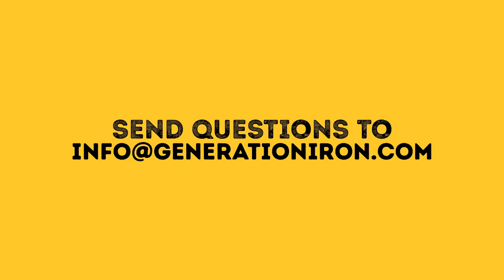Straight Facts: The Biggest Bodybuilding Mistakes & Misconceptions No One Talks About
Nobody is perfect. But in today's day and age of fast flying digital technology - bodybuilding misconceptions are more prevalent than ever before. It might stand to reason that having a search engine in our pockets at all time provide us with more access to correct information. But the sad reality is that the internet gives away to more misinformation that spreads and is believed at a faster rate.

That's why Jerry Brainum is going to clear the air with his breakdown and list of the most common bodybuilding misconceptions and training mistakes. Most of these misconceptions you may have heard before - or even quite possibly believed as a genuine tip to help your training. That's how strongly spread these mistakes are after all of these years. That's why Brainum wants to set the record straight.